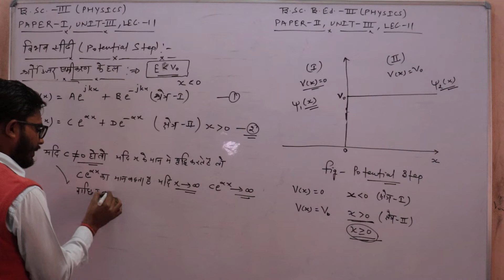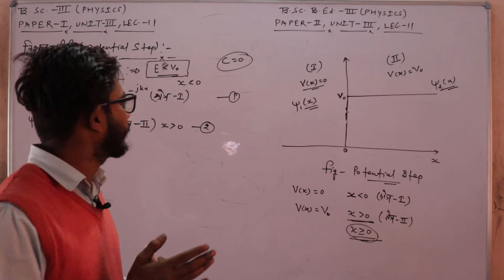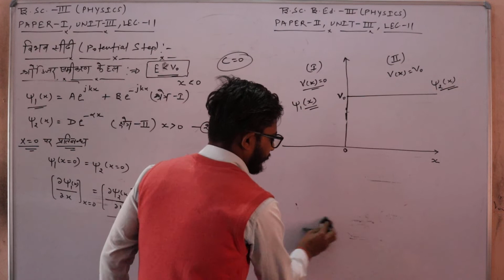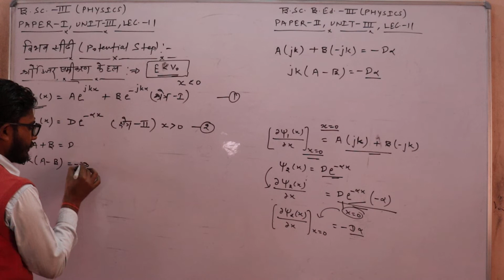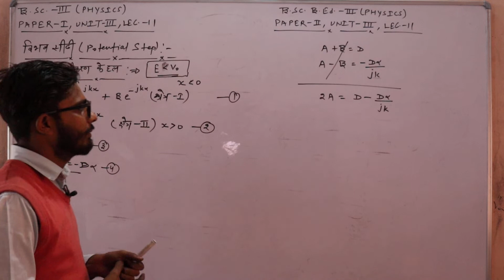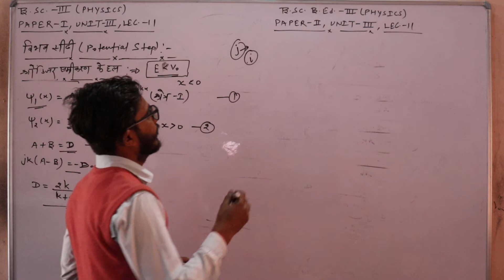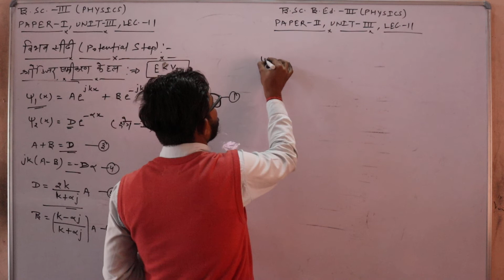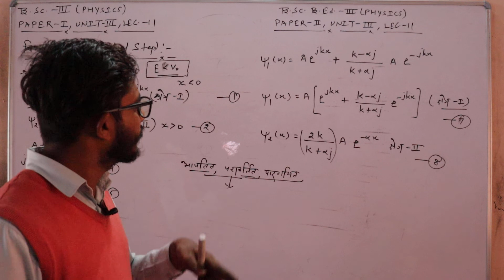Lec.-11#PARTICAL IN A BOX B.Sc -III,Paper-I,Unit-III, B.Sc.B.Ed.- III Paper-lI, Unit-III, AVTAR SIR